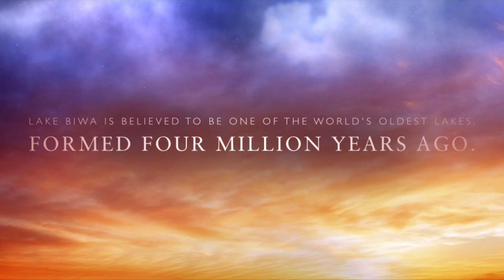[4K] Lake Biwa_Shiga ken_Must see_Attraction of Shiga_Biwa Ko_JTMTI Series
★Attractions of Shiga- 滋賀★

-Shiga Prefecture is home to blissful
lake called as Biwa-ko.
-Otsu standing out as the capital, and one of the country's greatest feats of nature
-This lake is popular throughout the year for its diverse range of watersports that include kayaking, canoeing, banana boat rides etc.
-Lake Biwa, or Biwa-ko, is quite literally huge. At 258.8 square miles.
-Lake Biwa is believed to be one of the world's oldest lakes, formed at least four million years ago.
-Biwako owns three islands that can be visited, with regular routes sailing between them and the mainland.
-Not only does Biwa-ko offer great beaches for urban escapes, but it provides about 15 million people in Kansai with drinking water.

Omimaiko Beach
-Omi-Maiko, a scenic and pristine beach on Lake Biwa, provides an ideal escape from the city’s hot and sticky summers
-Omi-Maiko is Lake Biwa’s most accessible and popular beach. It’s comprised of a long stretch of sand and pebble-covered beach tucked beside a grove of fir trees. The Hira Mountains tower above from one side, while the lake stretches into the distance on the other.

-Biwako Valley
Biwako Terrace offers a sophisticated resort for adults and delivers soaring views looking out over the lake.
-There are two terraces, each with their own character, atop two mountains.
Enjoy a luxurious and relaxing time in a very special setting
-5 min ropeway gondola ride takes you to the Summit Station of Mt. Uchimi (at 1,108m above sea level).
-Lay back on chairs or stroll along the deck, enjoying Lake Biwa’s captivating blue sky and charming scenery.

Shirahige Shrine
-The torii of Shirahige Shrine sitting in Lake Biwa is one of the prefecture’s most famous spots
-The Shirahige Shrine in Takashima City, Shiga Prefecture features a torii gate in Lake Biwa, and has become popular in recent years as a picturesque photo spot with a beautiful sunset.
-The name of the shrine, "Shirahige," means “white beard” in English, and true to its name, the god of this shrine is known as a god of longevity.
-The scenery is wonderful during the daytime, but there’s nothing quite like the spectacular scene of the sun setting over Lake Biwa.

Chikubu Jima
-On this lake is a small island accessible in about thirty minutes by boat from Hikone Port, the island is called Chikubu Island.
-It is the second largest island in Lake Biwa, after Oki island.
-The mysterious and quiet island takes 45 minutes to reach by boat, and you can visit the island for 70
-Write your name and wish on the tiles and throw it in the middle of the torii gate, so that all your wishes will come true.

Sunset Photo credit : Google images